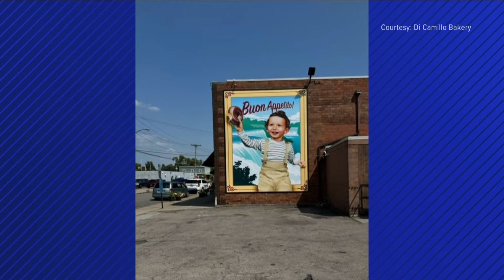New mural in Niagara Falls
New mural up on the wall of Di Camillo bakery on Linwood avenue in Niagara Falls